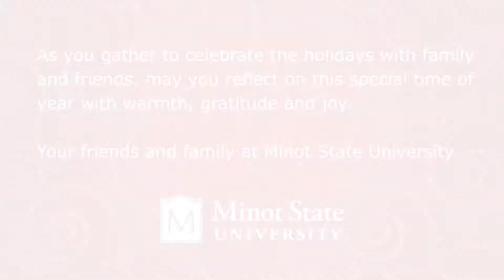Minot State University Holiday Greetings 2017